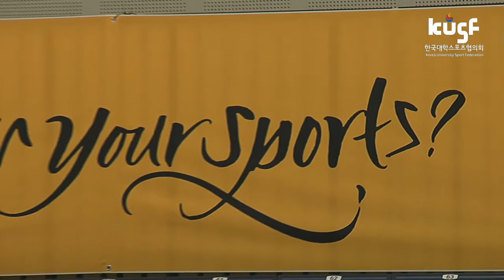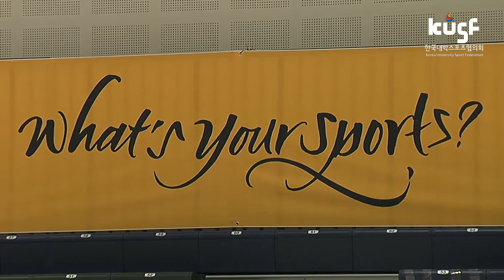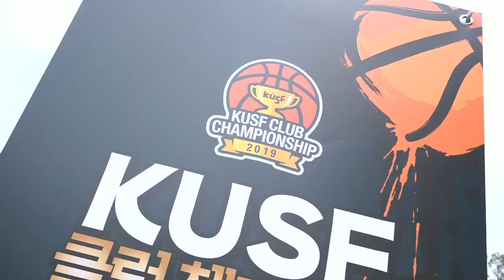20190630_클럽챔피언십_남자4강1경기_건국대 아농 vs 연세대 볼케이노 다시보기